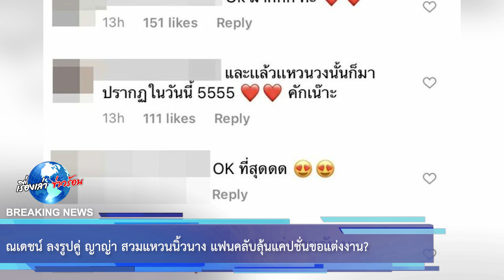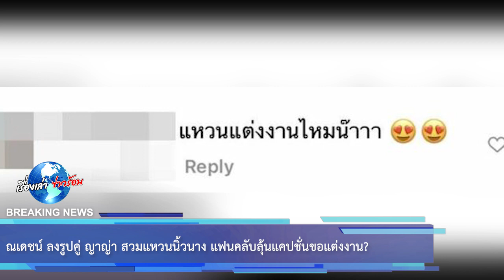ณเดชน์ ลงรูปคู่ ญาญ่า สวมแหวนนิ้วนาง แฟนคลับลุ้นแคปชั่นขอแต่งงาน?